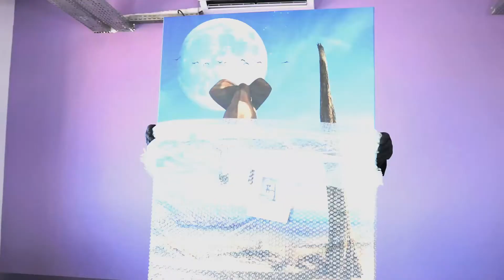Quadro Elefante Mariano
Feito a mão e reproduzido em impressão de última geração com altíssima resolução.

Pronto para Pendurar na Parede, disponível em 4 acabamentos especiais.
Disponível em 3 tamanhos

Um produto EXCLUSIVO e registrado com direitos autorais
Durabilidade de mais de 30 anos.